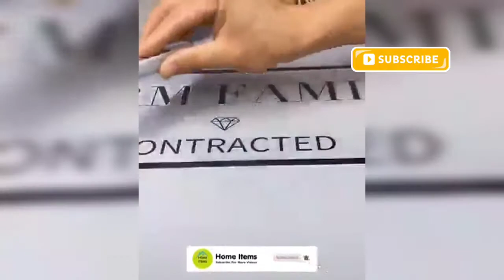Easy Life Hacks 5-Minute Crafts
Easy Life Hacks for you! Here are some of the Easy life hacks for you!